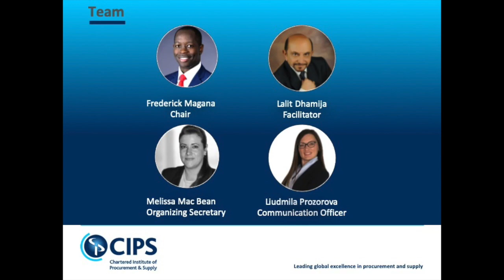Working from Home Benefits and Challenges : CIPS Abu Dhabi Branch Committee Podcast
Lalit Dhamija, Global Procurement Trainer and Solutions Provider facilitated CIPS Abu Dhabi Branch Committee's  Podcast on Working from Home - Benefits and Challenges.
Panelist for the Podcast were
- Frederick Magana MCIPS Chartered
- Dr. Liudmila Prozorova, PMP, MBA, Speaker and
- Melissa Mac Bean - MCIPS Chartered

Following questions were discussed :

Q1 – What were the benefits and challenges faced when working from home?

Q2 – How much of your work are you able to perform remotely? What difficulties (if any) are you facing in completing your work

Q3 – what could be the justifications to consider WFM (partly or completely) as the new normal post Covid-19?

Q4 – What went well and what could have been done better? Any lessons learnt?

Q5 – Has COVID -19 affected your current organizations supply chain and will covid-19 result in an adjustment in how we manage supply chains/ source diversify going forward